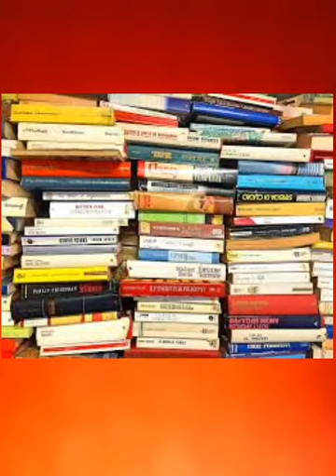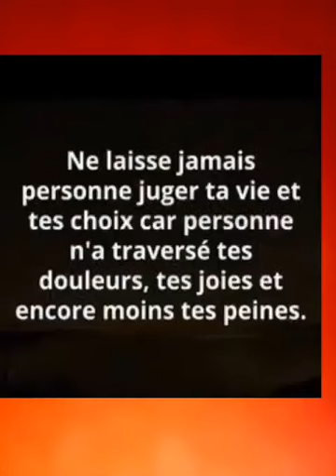Asfru lunja isfra 2020 isfra n Lynda DJ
Asfru yagui ihkud tagara n win usyughara awal i yemmas nchlh adeyili ilveghi nwen